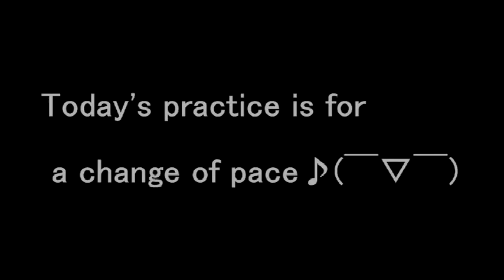Xin the Juggler Sat, May 17, 2014